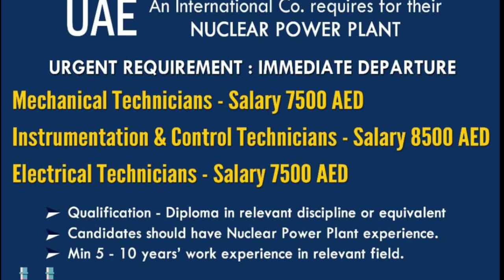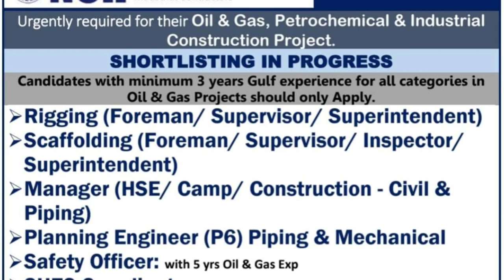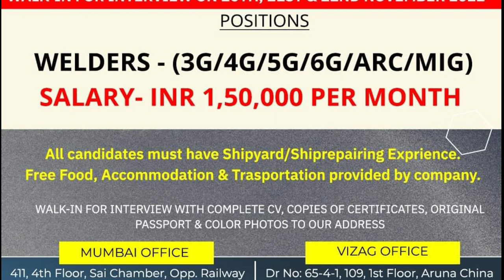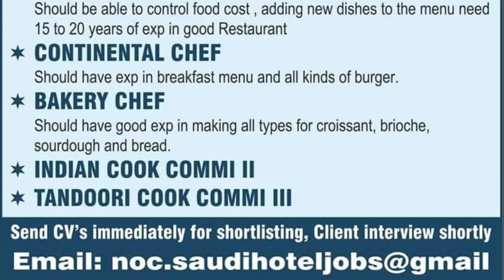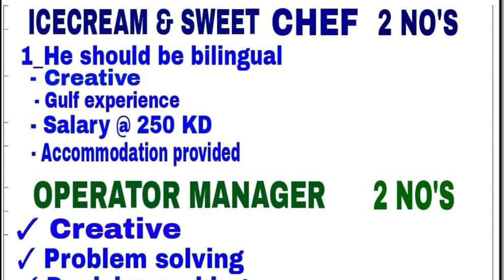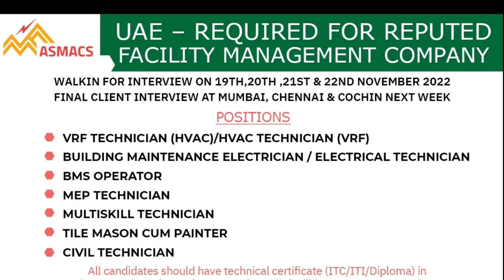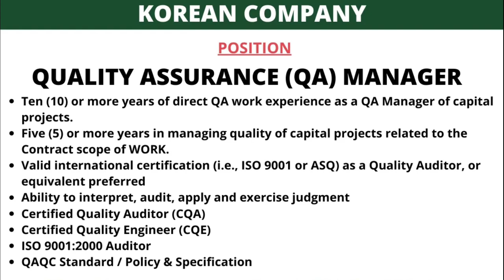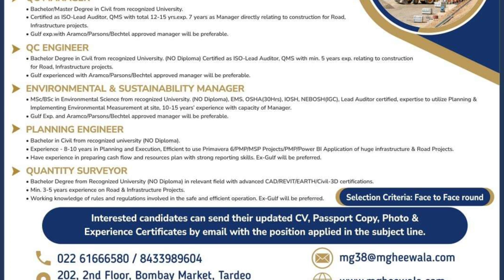20/11 | Gulf Job Vacancy 2022 | Assignment Abroad Times today |@M.Sarfraz ali